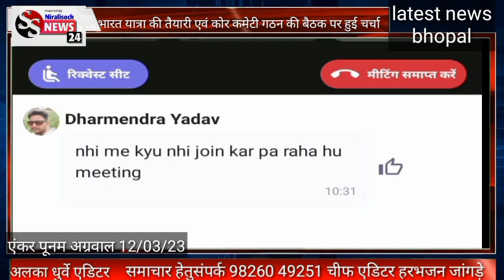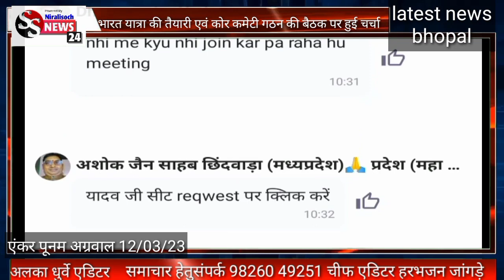संस्कार सेना की लाइव मीटिंग में जुड़े देश के दर्जनों राज्यों के पदाधिकारी